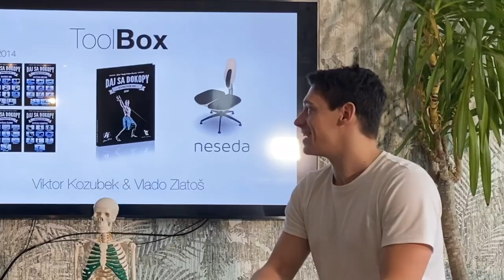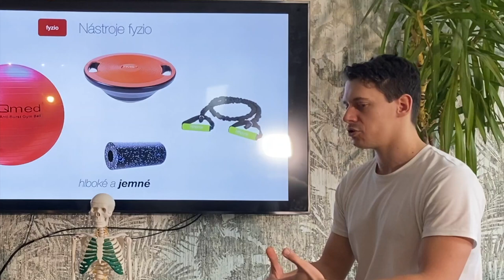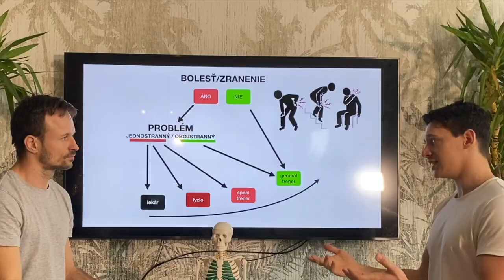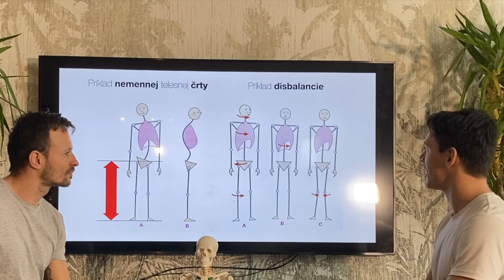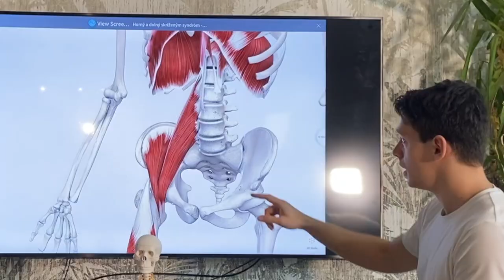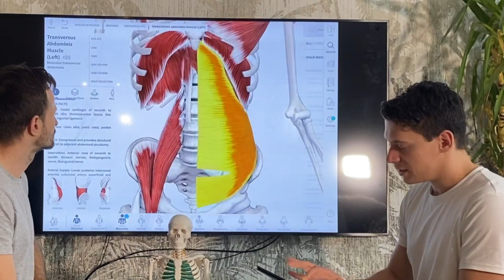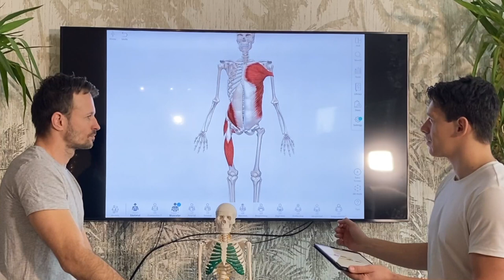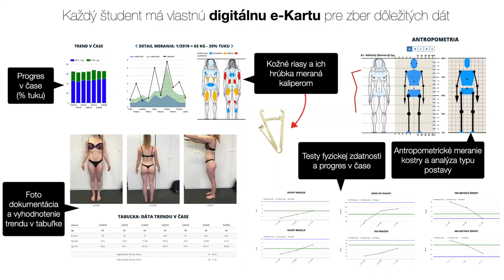Od zranenia a bolesti cez rehabilitáciu až po TOP životnú formu?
• 0:00 - 2:00 ako sme s Viktorom spolupracovali v minulosti (projekty, programy)
 • 2:21 - 4:15 prečo potrebujeme kultúru pohybu a prečo dnešná kultúra spôsobuje fyzickú degeneráciu
 • 4:16 - 5:10 ako vyzerá krivka nápravy problémov ľudského tela (bolesť, operácie, dekondícia, degenerácia + riešenia)
 • 5:11 - 7:25 aké nástroje a postupy používa lekár  (akútne a vážne)
 • 7:25 - 9:05 aké nástroje a postupy používa fyzioterapeut (hlboké a jemné)
 • 9:06 - 12:25 aké nástroje používa špeciálny a generálny tréner (očividné a ťažké)
 • 12:26 - 16:40 ako druh bolesti a problémov určujú ktorého odborníka potrebujeme
 • 16:41 - 19:35 rôzne druhy nemenných črť, ktoré ovplyvňujú prácu všetkých expertov (individualizácia)
 • 19:36 - 23:53 príklady nemennej telesnej črty, ktorá je zároveň aj telesnou disbalanciou
 • 23:54 - 23:59 ukážky konkrétnych svalových disbalancií na anatomickej aplikácii a vysvetľovanie širších súvislostí
 • 24:00 - 28:39 HSS - horný skrížený syndróm = hrbenie sa, bolesti krku, tuhnutie šije, bolesti hlavy, migréna, bolesti hrudníku, bolesti hrudnej chrbtice,  bolesti medzi lopatkami
 ⁃ stuhnuté svaly / skrátené svaly - m. trapezius pars superior (horná časť kosočtvorcového svalu), m. sternocleidomastoideus, m. pectoralis major (veľký prsný sval), m.pectoralis minor (malý prsný sval), m.deltoideus pars clavicularis (kľúčna časť deltového svalu)
 ⁃ v nadväznosti s HSS môže dochádzať ku shoulder impingement syndrome (syndróm pricviknutého ramena) - zapálený m. supraspinatus (podtŕňový sval), mechanické pricviknutie svalu medzi dvoma kosťami
 ⁃ oslabené svaly / ochabnuté svaly: medzilopatkové svalstvo: m. rhomboideus major, m. rhomboideus minor - m. trapezius pars transverzus - stredná časť kosoštvorcového svalu, m. trapezius pars inferior (spodná časť kosoštvorcového svalu) - m. serratus anterior (predný pilovitý sval) - vonkajšie rotátory ramenného kĺbu - m. terres minor (malý oblý sval), m. infraspinatus (podtŕňový sval)
 • 28:40 - 34:24 DSS - dolný skrížený syndróm = “vypučený” zadok, prehĺbenie driekovej lordózy, bolesti krížov, bolesti driekovej chrbtice, prasknutá medzistavcová platnička, intenzívna lokálna bolesť drieku, vypadnuté brušné svalstvo, disfunkčný trup, slabý stred tela, slabý telesné jadro (core)
 ⁃ stuhnuté svaly / skrátené svaly: m. iliopsoas (bedrovodriekový sval), m. rectus femoris (priamy sval stehna)
 ⁃ oslabené svaly / ochabnuté svaly: m. gluteus maximus (veľký sedací sval), brušné svalstvo - m. rectus abdominis (priamy brušný sval), mm. obiqui abdomini (šikmé brušné svaly), m. transverzus abdominis (priečny sval brucha)
 ⁃ v nadväznosti na DSS môže dochádzať ku padaniu kolien k sebe, plochonožiu, skokanskému kolenu (jumpers knee) - rezavá bolesť v šľache pod kolenom
 • 34:25 - 39:59 SS - stratifikačný syndróm = kombinácia HSS a DSS + kľúčne dýchanie (plytké dýchanie) - nesprávne dýchanie - povrchové dýchanie - hrudník zaseknutý v nádychovom postavení, záchvaty paniky - hyperventilácia - nadmerné až toxické okysličovanie mozgu, zvýšený tep, zvýšený pocit stresu, “slon” na hrudníku, nespavosť, pocity nervozity
 • 40:00 - 50:04 konkrétne problémy vybraných príkladov z praxe
 • 50:05 - 50:49 diagnostika a jej význam
 • 50:50 - 52:29 príklady zberu dát (digitálna zdravotná karta), na ktorej pracujeme
 • 52:30 - bolesť je dôležitý ukazovateľ, informácie však bolesť dokážu odstrániť, ak sa použijú v praxi